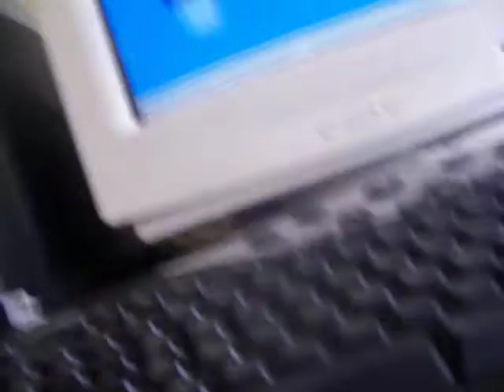Shaylor and Tierndog[Mitchell Taping]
yeaaaah sorry about the end mitchells retarded
OH SNOT!!